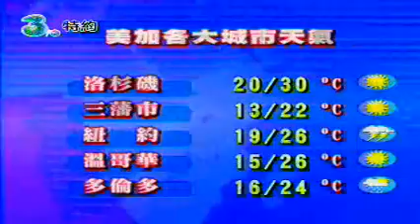澳門天氣小姐--吳佳恩3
@Copy right by TDM